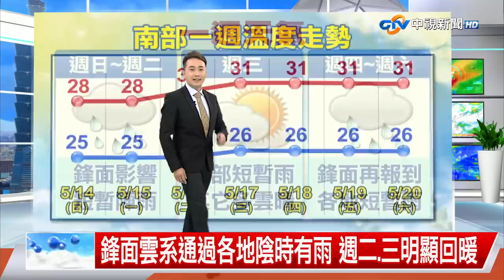【義仲氣象報報】鋒面雲系通過各地陰時有雨 週二.三明顯回暖│中視晚間氣象 20230514